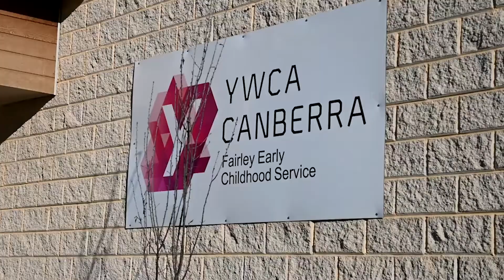Check out our Fairley Early Childhood Service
A video about our Fairley Early Childhood Service.